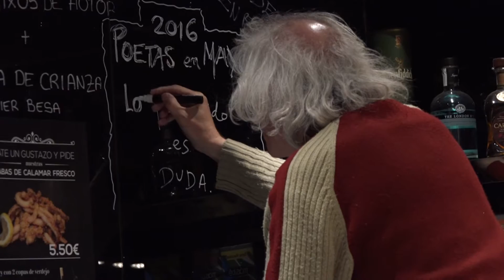Poetas en mayo 2016. dejando poesía escrita en el Saburdi (Bolo García)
4º Festival Internacional de Poesía, Poetas en mayo. Bolo García dejando su poesía escrita en el Bar Restaurante Saburdi de Vitoria-Gasteiz.